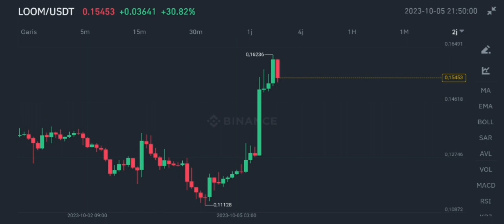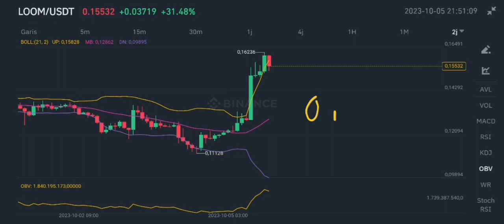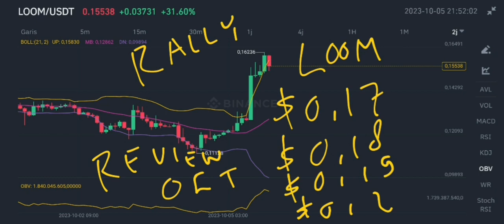LOOM COIN STRONG BULLISH IN OCTOBER 2023❗ LOOM NETWORK STANDING STRONG❗ LOOM CRYPTO HOLD TO LONGTERM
loom coin strong bullish in october 2023 loom network crypto standing strong in october 2023